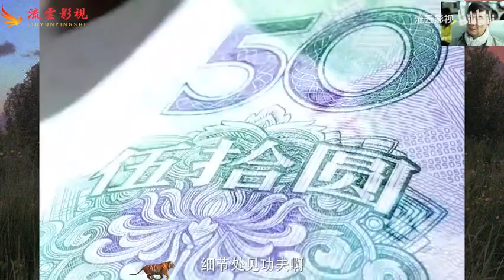钱币最重要的是纸张，而不是印刷！